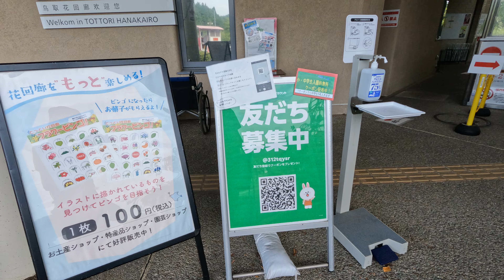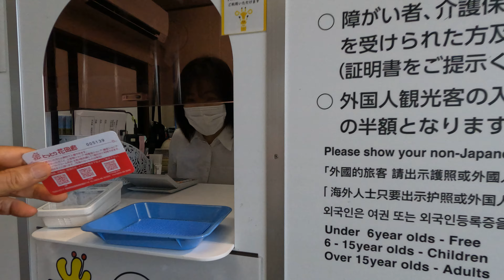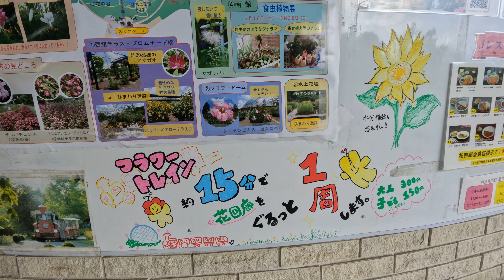かのこゆり 8月12日 金曜 曇り ひまわりの季節 夏の花の香り 眠い日を乗り越える プロムナード橋 愛 鳥取県西伯郡南部町鶴田 とっとり花回廊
今日の散歩道フォトライブラリー
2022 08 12 とっとり花回廊
かのこゆり
 8月12日 金曜 曇り ひまわりの季節
 夏の花の香り 眠い日を乗り越える
 プロムナード橋 愛
 鳥取県西伯郡南部町鶴田 とっとり花回廊

天気予報では今日は
曇り雨という予報でした
とっとり花回廊には
しばらく来ていなかったので
出かけて来ました
来た時はなんとなく
曇りのような天候でしたが
すぐに日が差して
大山に被っていた雲も引き始め
晴れ模様になり
天気予報のような天候には
なりませんでした
ここのところ日野川にも
水が無いらしいです
そのため節水が叫ばれていました
今年は降水量が少ないようです
そのためとっとり花回廊の花も
少し元気が無いような感じもしましたが
グレイスガーデンでは
イギリス風の庭が
格別に綺麗でした
ラベンダーでしょうか
ハーブ類の花に
マルハナ蜂が来ていて
かわいかったです
花の丘の花が
夏の日差しに輝くようで
目に沁みました
ゆりの館では
川柳が披露されていました
NHKテレビで
紹介されていた
かのこゆりもまだ見頃で
美しく咲いていました
森の遊歩道に入ると
多くの虫が
顔の周りを飛び交いました
蚊とかブヨのような
刺す虫ではないようですが
羽音も大きく
悩まされました
暑い中ですが回廊の館には
完全冷房がされていて結構涼めました